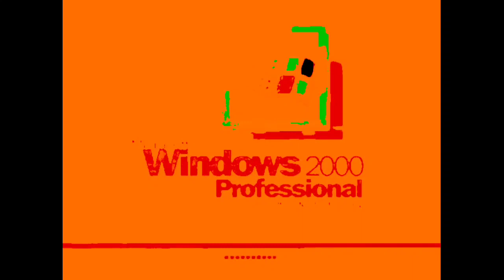klasky csupo ytp round 21